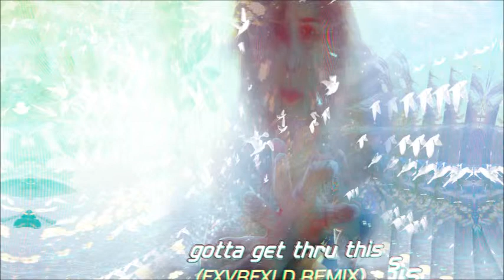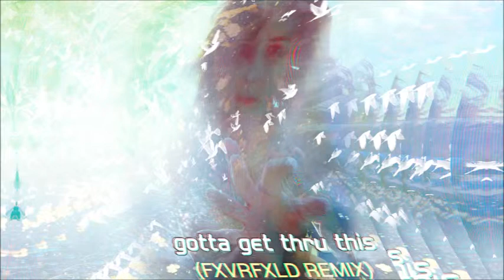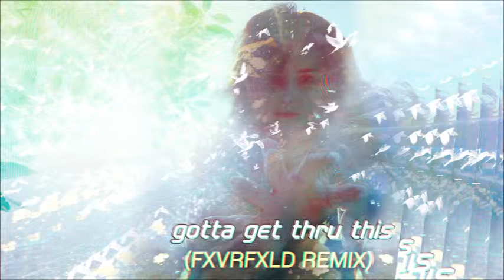Daniel Bedingfield Gotta Get Thru (FXVRFXLD's Retwerk) (Sour Milk Drops #008] (Exclusive Release)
[Milk Drops #008 SOUR]

Daniel Bedingfield   Gotta Get Thru (FXVRFXLD's Retwerk)

Artwork by @JXEYES